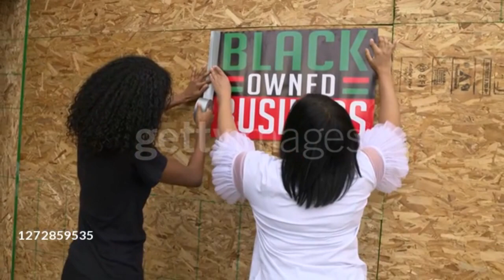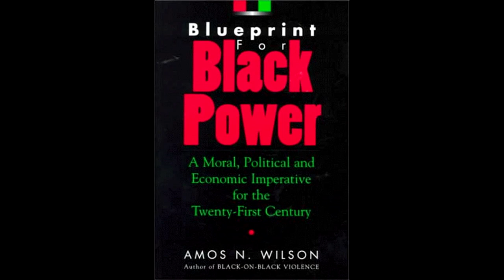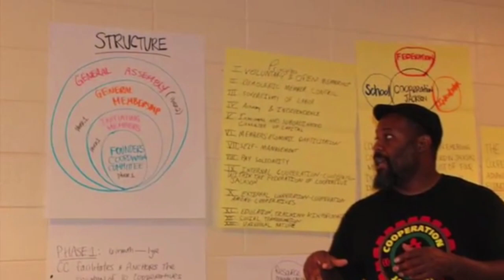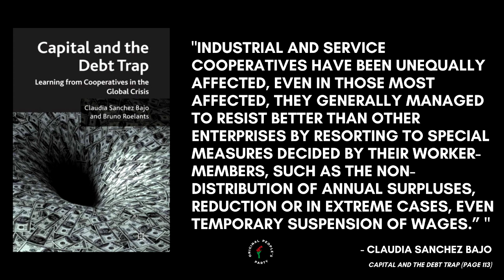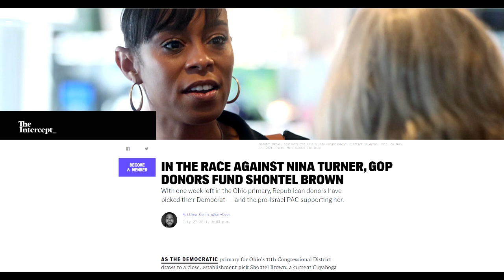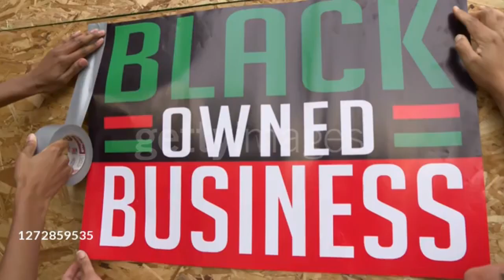Black Capitalism or Cooperatives?: Response to Dr. Jared Ball @BlackLiberationMedia ​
Response to Dr. Ball's attack on Cooperatives + problems with "solutions"

*DuBois Clip has a copyright on it

Get the OPP Book:

Listen to Beast Coast (Beat Tape)

0:00 Intro

0:50 Areas of Agreement

2:13 Powernomics/Blueprint Critique

3:20 Attack on Cooperatives

5:45 Facts on Cooperatives

7:45 Lack of Solutions

8:45 Critique of Dr. Ball's solution

10:06 Wilson/Anderson Political Solution

11:00 Conclusion